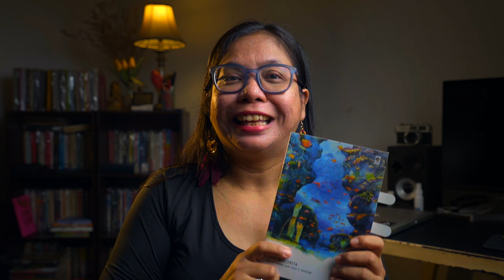TRAGEDI 1998 | REVIEW BUKU LAUT BERCERITA KARYA LEILA S. CHUDORI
Novel Laut Bercerita karya Leila S. Chudori adalah salah satu novel yang menceritakan peristiwa tragedi 1998 dan berhasil terus-menerus mengaungkan suara para keluarga korban yang kehilangan anggota keluarganya. Para aktivis yang ditangkap, disiksa, dan dihilangkan secara paksa. Seperti yang terjadi pada Biru Laut, tokoh utama dalam novel ini, beserta kawan-kawannya.